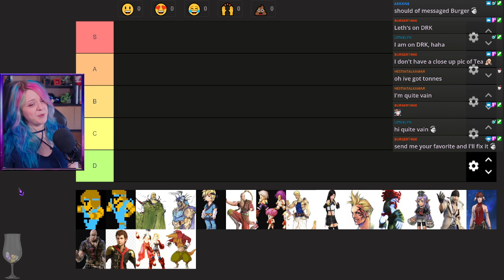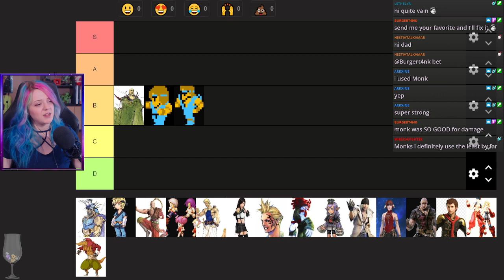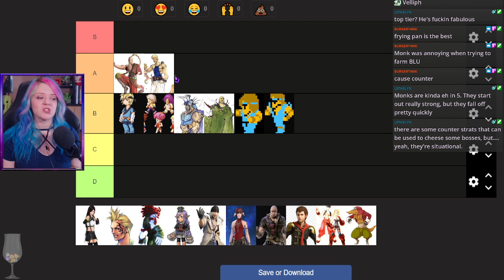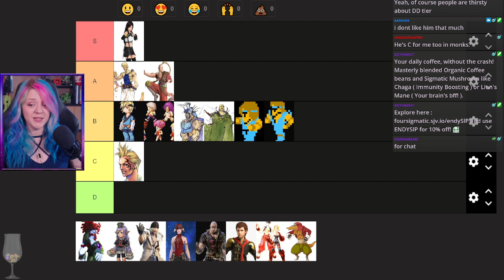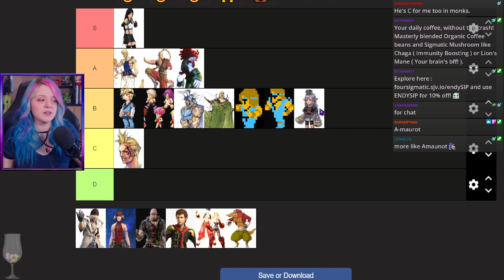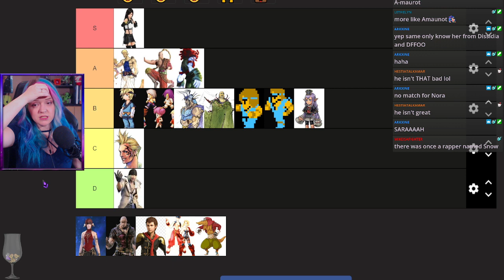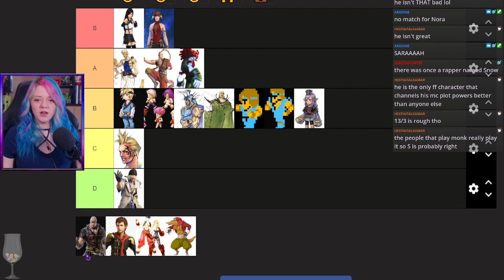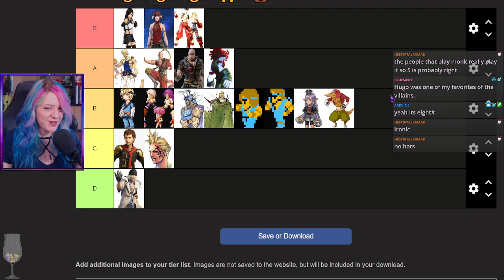Endy's Official Final Fantasy Jobs Tier List! 👊🏼 Monks! 👊🏼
Punching things into the void, or kicking everything instead of using weapons, let's talk about Final Fantasy's popular Monks!